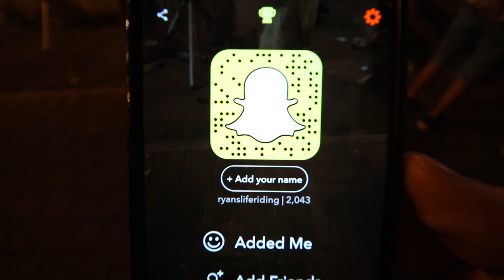TOO MANY BURNOUTS!!!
Xbox 360 - RyansLifeRiding